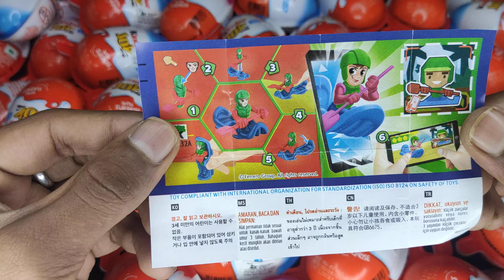500 Yummy Glitter Kinder Surprise Eggs Toys/Chocolates Opening - A Lot of Kinder Joy Chocolate ASMR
500 Yummy Glitter Kinder Surprise Eggs Toys/Chocolates Opening - A Lot of Kinder Joy Chocolate ASMR

Turn on the Bell icon for new new videos notification. Satisfying video with candy asmr.

CANDYFI